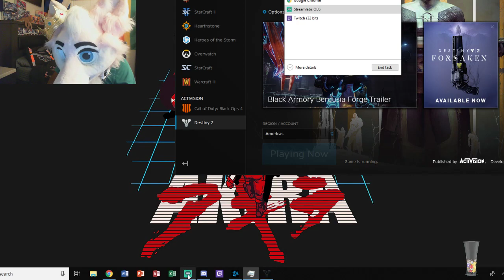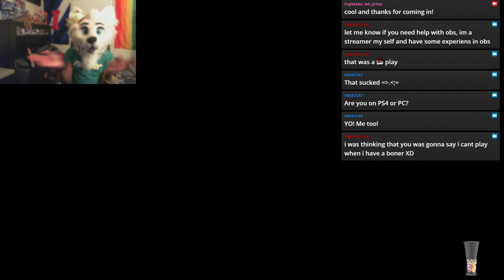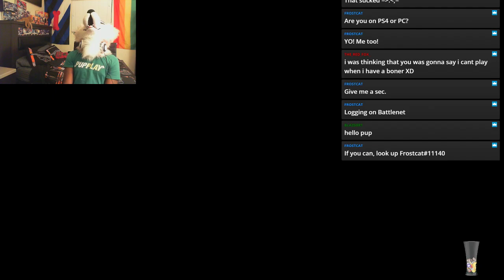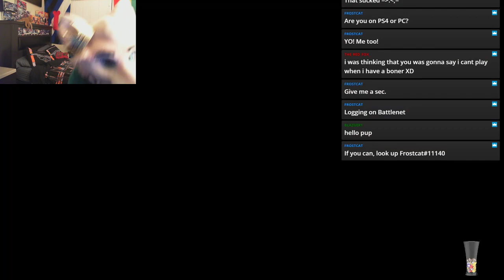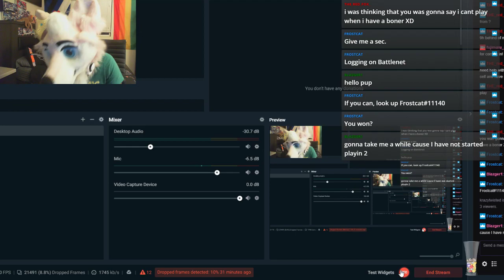It is your destiny!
SO check it out i was playing destiny by myself and then I found someone to play with but not before pulling a loss into a victory!